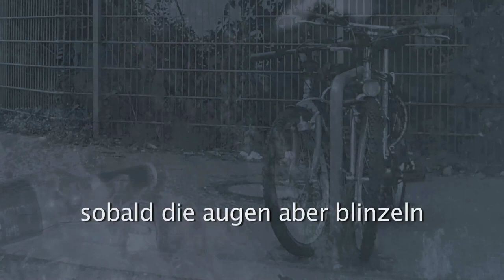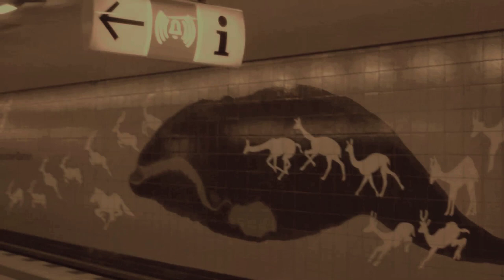Sing mit Maik WER SPRICHT & LIEBE MICH …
Alltägliches und Kurioses von Maik Lippert auf die Ohren – nur im Kehrreim zum laut Mitsingen geeignet.

Beide Texte erschienen erstmals im Kapitel „S-Bahnhof Griesheim bei Dunkelheit, 2000–2002“ bei Edition Thalia, St. Ingbert 2006 in dem Gedichtband „im rauchglas des himmels überm gewerbegebiet“, ISBN 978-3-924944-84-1.

Entzündete Augen: Die Bilder des Videos entstanden 2006 in Berlin: in der Linie U7, im U-Bahnhof Zoologischer Garten, im Karstadt am Hermannplatz; auf der Sonnenallee, Karl-Marx-Straße und Blaschkoallee.